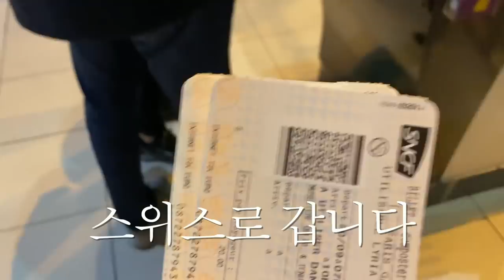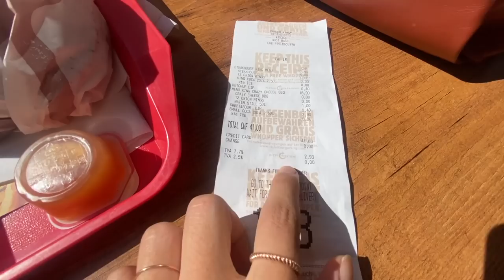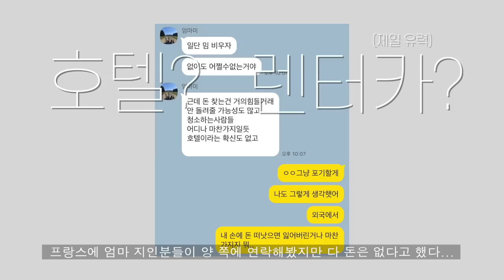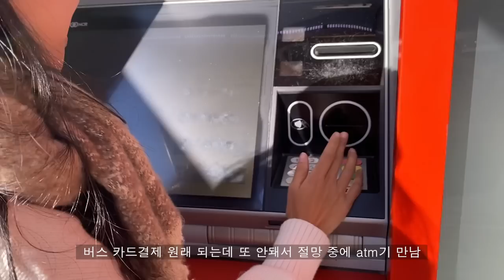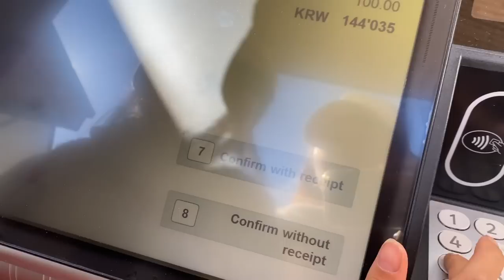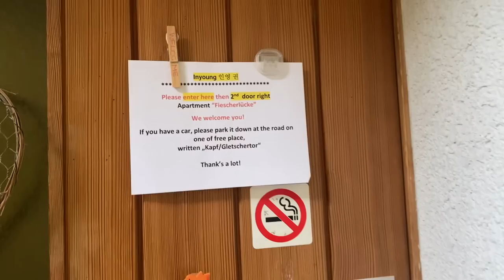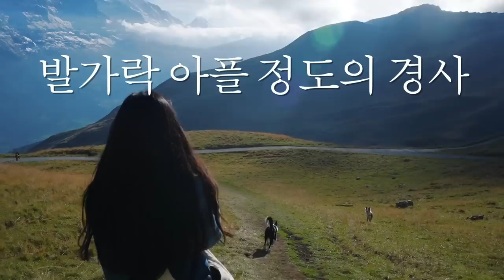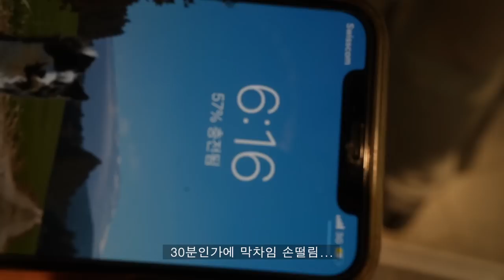외국인들 다 경악시킨 창피한 우리개 - 강아지와 유럽여행 vlog (6)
정말 이젠 그만해라 페퍼야...